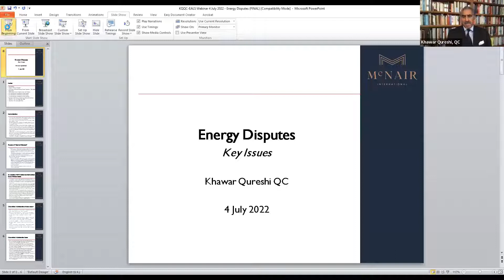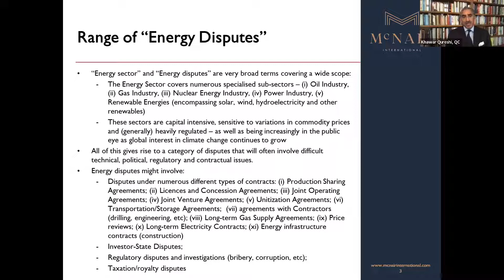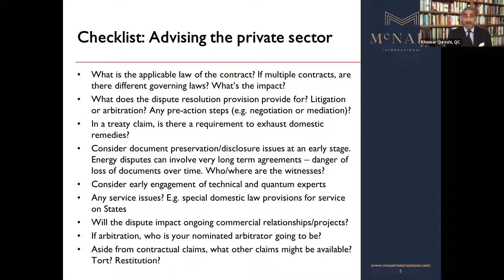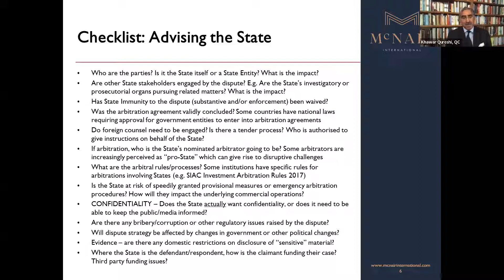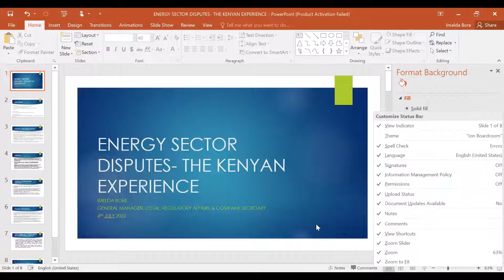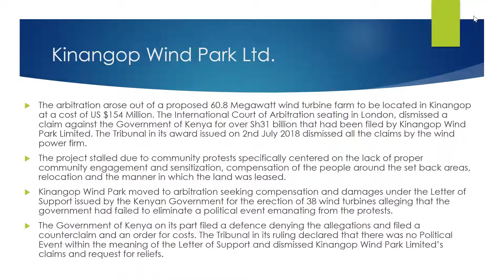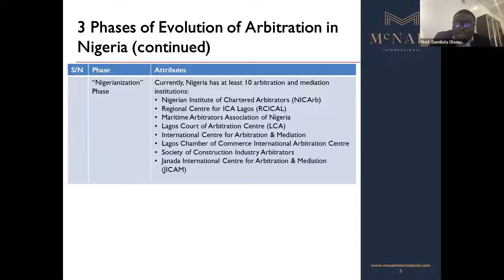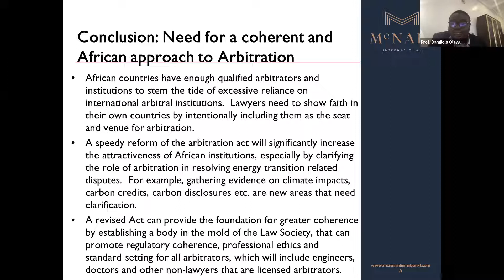DISPUTE RESOLUTION IN THE INTERNATIONAL ENERGY SECTOR